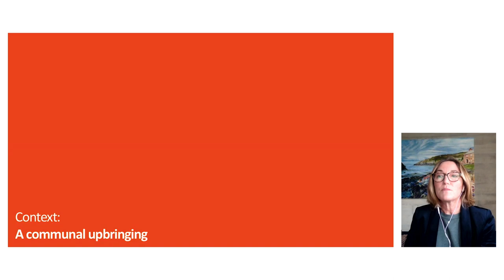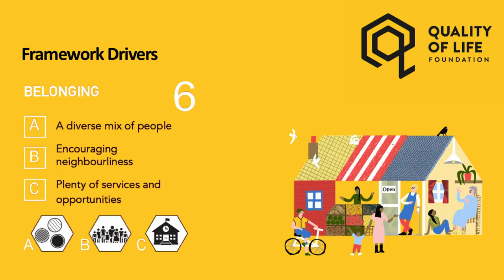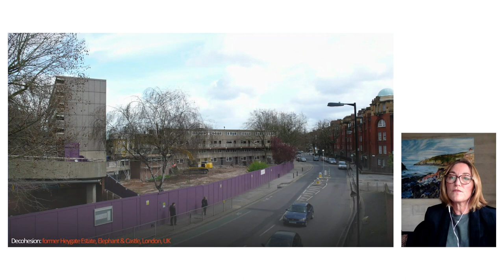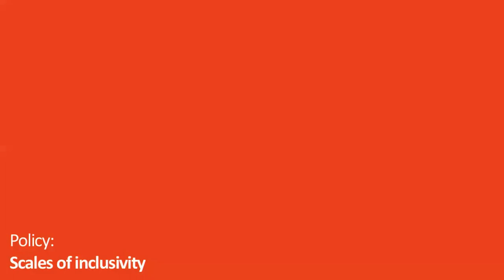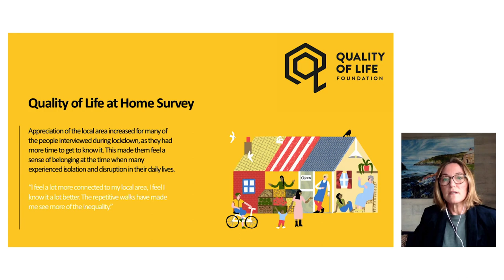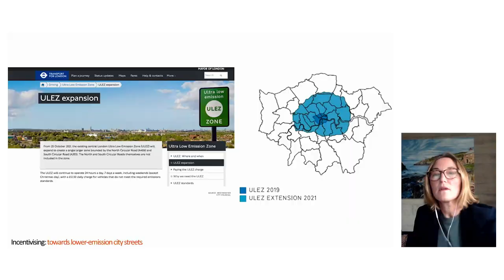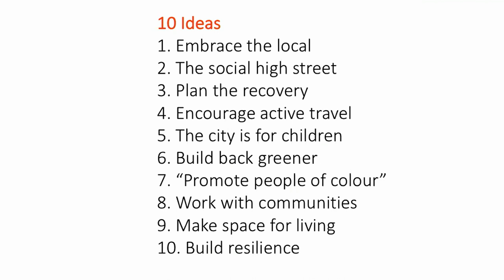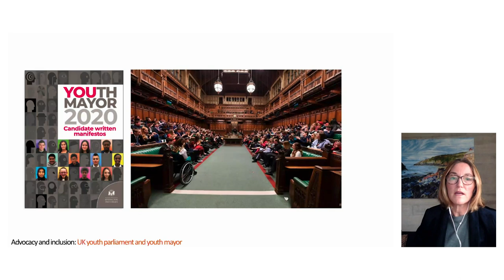SMC20 Lecture Sadie Morgan: Inclusivity and belonging through design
In this lecture, British architect Sadie Morgan reflects on good and smart growth of the city, in the light of the current Covid-19 crisis. The lecture will be followed by a Q&A and open debate with Rotterdam city makers about good and smart growth of Rotterdam.

For the past decades, there’s a growing belief in cities as meaningful places for socio-economic and spatial development and change. What core values and qualities are being highlighted in these times of Covid-19? Based on her own practice, Sadie Morgan shares her ideas on making liveable cities in a post-Covid-era.